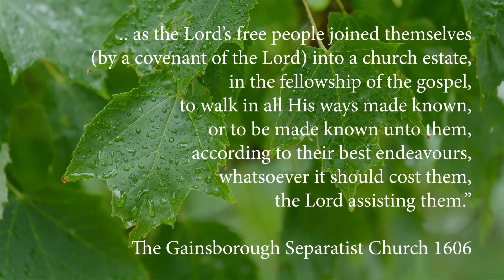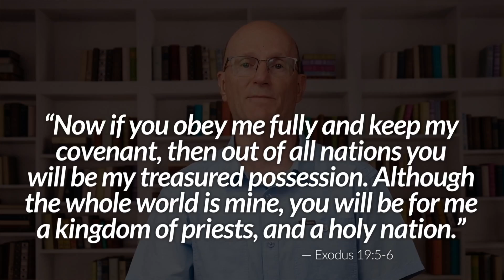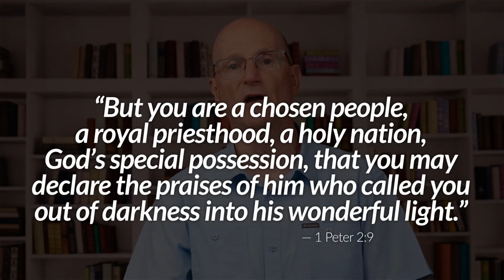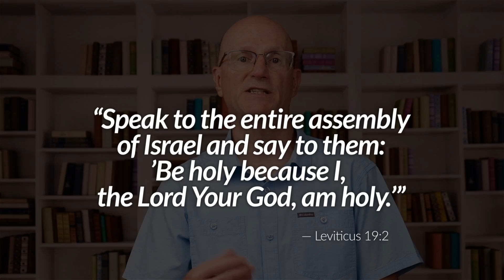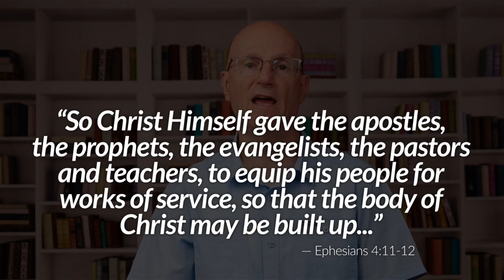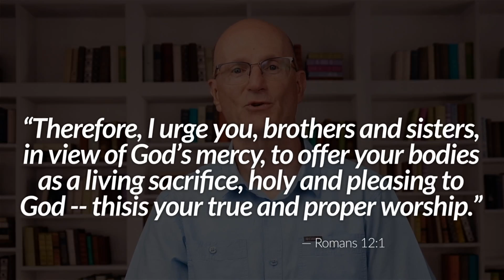Am I Part of the Priesthood of Believers? Baptist Distinctives Everyday Theology Episode 58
Christianity is not a spectator sport. The Bible gives no option for standing by and watching ministry happen, every Christian is a part of the priesthood to which all believers belong. We explore that idea in this episode.

Season 3
July 2022

Rev.